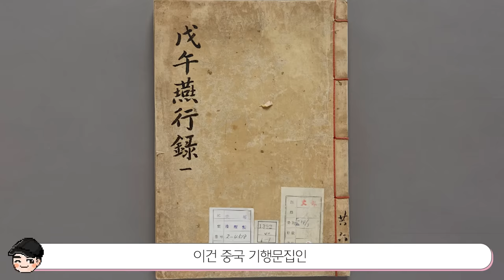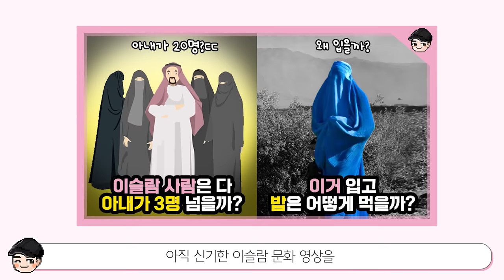[빠퀴2tv] 신기한 조선시대 음식문화 TOP5 앉아서 참외 20개 ㄷㄷ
조선시대에 먹었던 음식들..
비슷하면서도 신기하네요!